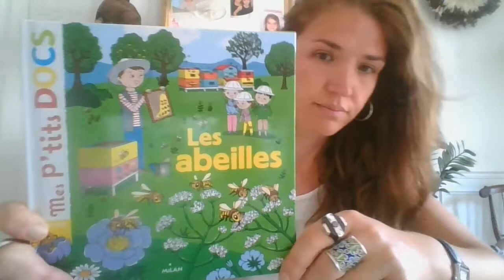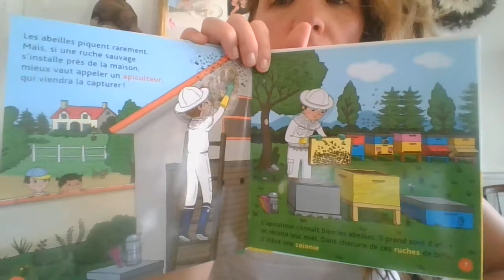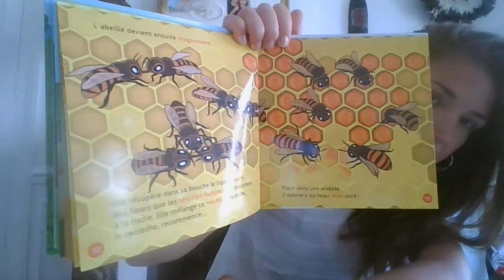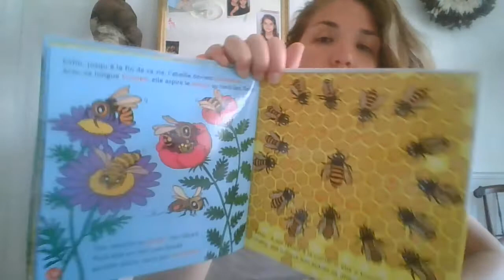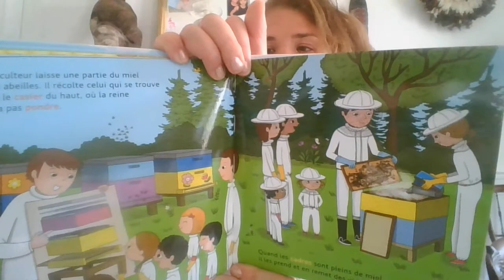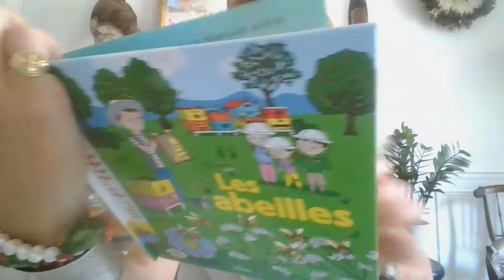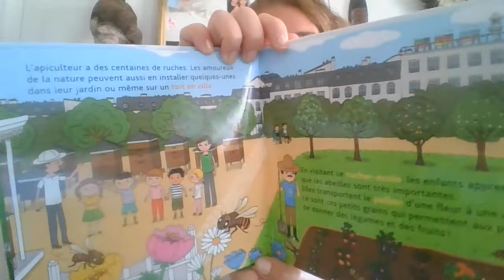Mes p'tits docs : les abeilles